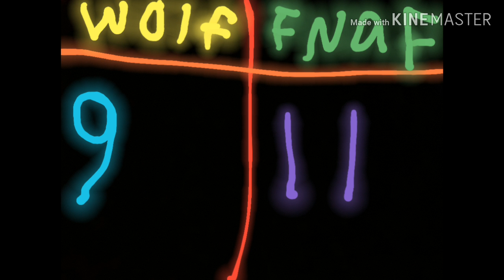Announcing the winner of who is doing the crayon song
The animatronics won in a landslide who knew